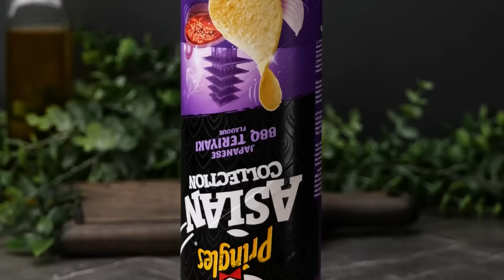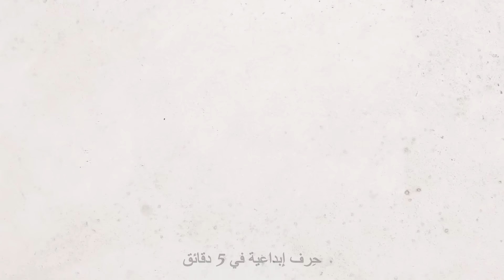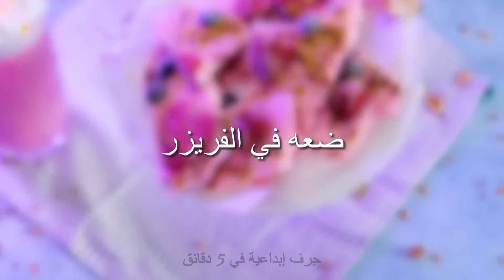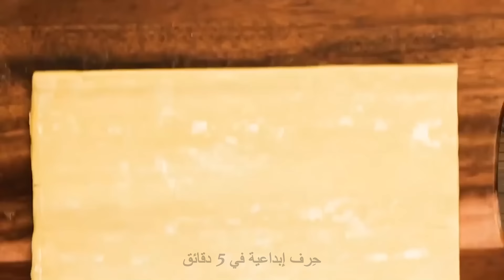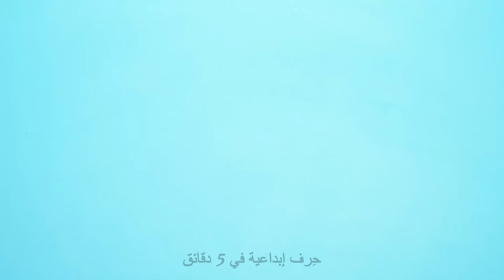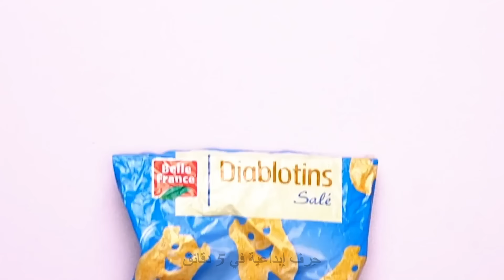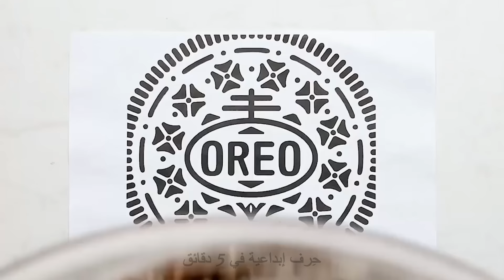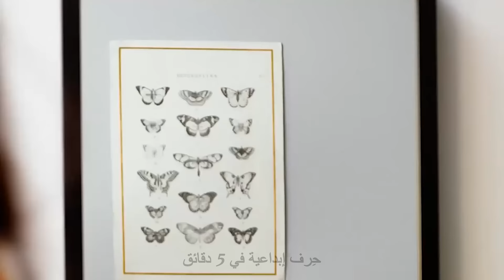لا مزيد من الأخطاء في الطهي! حيل وخدع بسيطة ولذيذة في المطبخ 🍳👩‍🍳حِرف إبداعية في 5 دقائق